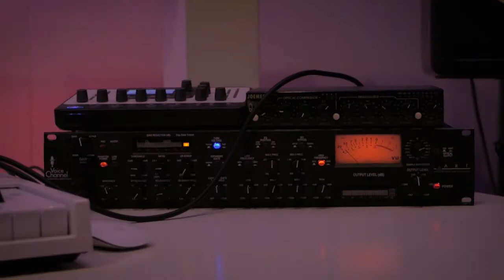InSight | Back in the Studio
Deze zomer duiken we regelmatig de studio in om te werken aan nieuwe muziek! We zitten nog volop in de demo fase, maar toch mogen we al een klein beetje laten zien!